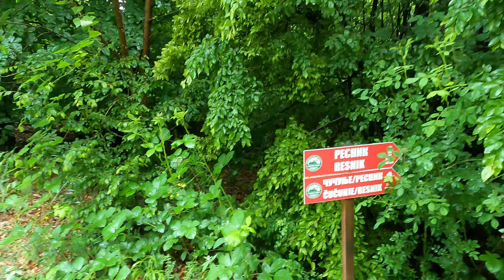Putešestvije Čika Zokija - Epizoda 13 - Planina Ozren Srbija - Prvi Deo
Ozren je planina u jugoitočnoj Srbiji, najviši vrh je Leskovik 1174m. Prostire se između Niša i Aleksinca, a u blizini je Soko banja i srednjovekovni Soko Grad(banjski). Poznato klimatsko lečilište, bogato ozonom, jedna od najšumovitijih planina u Srbiji. Na ovoj planini se nalaze dve bolnice, za lečenje plućnih i očnih bolesti, kao i vodopad Ripaljka. Na Ozrenu se nalazi i manastir Jermenčić iz 14. veka.

Video by Zoran Ćuk
Montaža by Andjelko Banić Djus